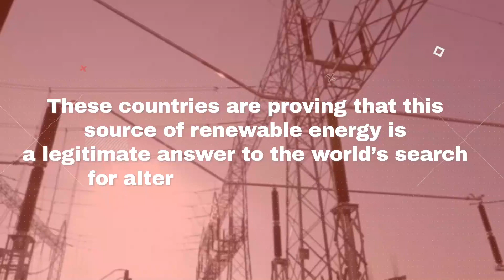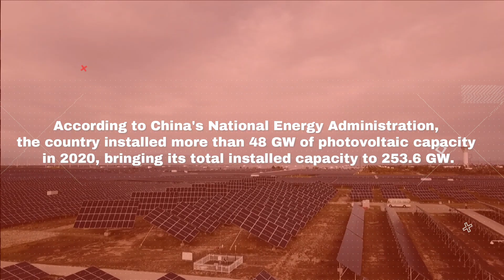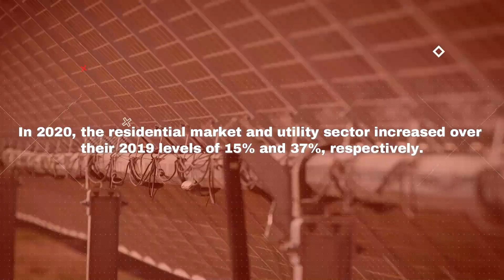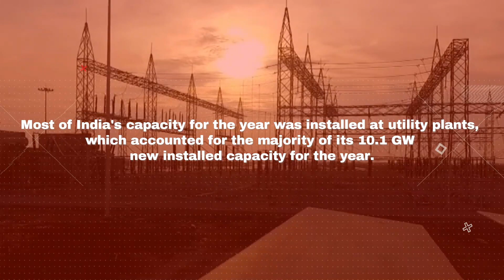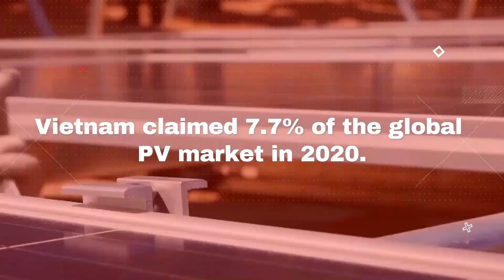Top 5 Countries That Produce The Most Solar Energy In 2022 || Reviewed For You Travels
Portions of footage found in this video are not original content produced by Reviewed For You Travels."